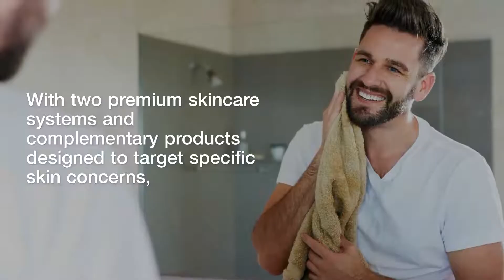Skincare Face Rename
Did you know the skin is the largest organ in the human body? How well do you take care of the skin? Taking care of your skin should be a priority for it will represent you for a very long time. Forever Living has everything you need to take care of your skin. Infinite by Forever targets dry and aging skin.